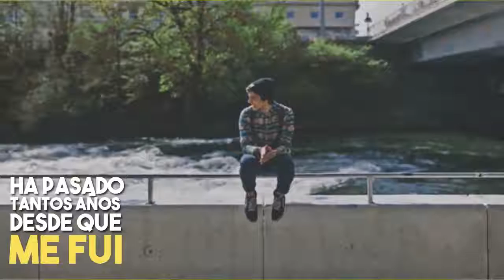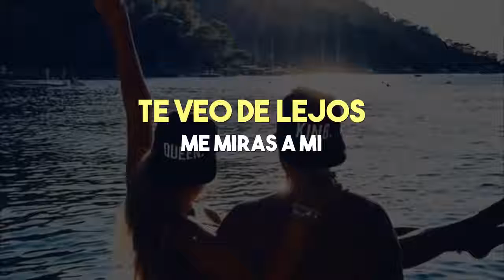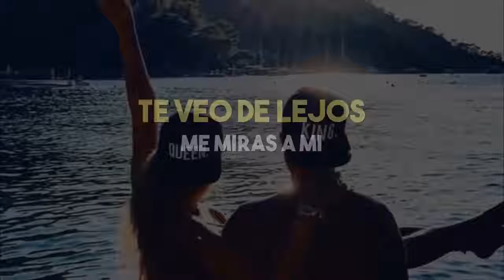MgUEL Angel-Amor a distancia-By dANielito Tayler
musica rap